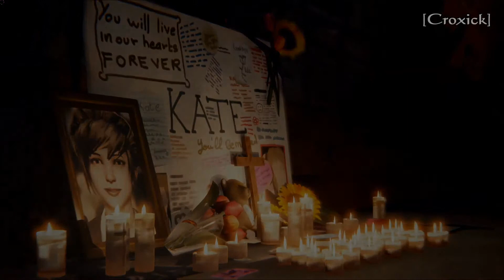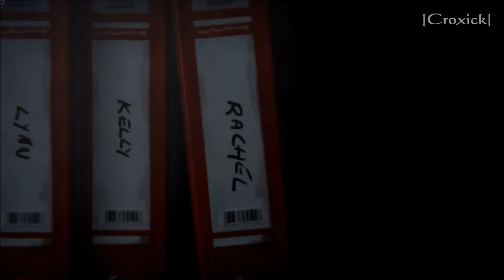Life is Strange Episode 2 Croxick Walkthrough Part 6 Commentary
Last video of Life Is Strange Episode 2.